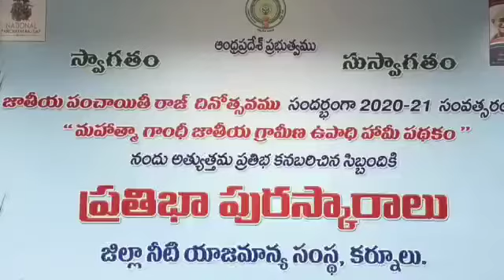24-04-2021 జిల్లా ప్రజా పరిషత్ సమావేశ భవనములో జాతీయ పంచాయతీరాజ్ దినోత్సవం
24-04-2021 జిల్లా ప్రజా పరిషత్ సమావేశ భవనములో జాతీయ పంచాయతీరాజ్ దినోత్సవం సందర్భంగా 2020-21 సంవత్సరంలో మహాత్మాగాంధీ జాతీయ గ్రామీణ ఉపాధి హామీ పథకం నందు అత్యుత్తమ ప్రతిభ కనపరిచిన సిబ్బందికి ప్రతిభా పురస్కారాలు జిల్లా నీటి యాజమాన్య సంస్థ ఆధ్వర్యంలో నిర్వహించిన కార్యక్రమానికి హాజరైన జిల్లా కలెక్టర్ జి వీరపాండియన్.